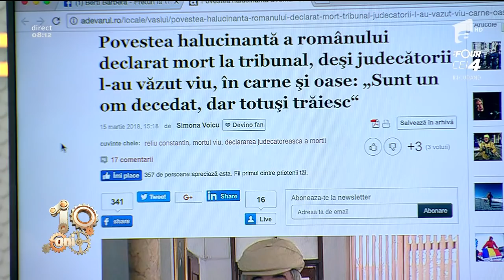Smiley News. Povestea românului declarat mort la tribunal, deşi judecătorii l-au văzut viu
Vezi ediția integrală pe ANTENAPLAY Situaţie tragicomică pentru un bărbat din judeţul Vaslui, declarat mort de soţia lui, în urmă cu doi ani! Omul lucra de mult timp în Turcia, iar femeia a decis să-şi refacă viaţa în Italia, aşa că a ales acest mod simplu de a scăpa de el. Întors în ţară, bărbatul a cerut anularea decesului în instanţă, dar a pierdut procesul.